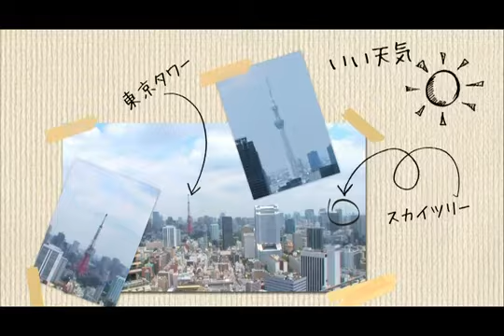#5 scandal photoshoot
Scandal haruna tomomi mami rina